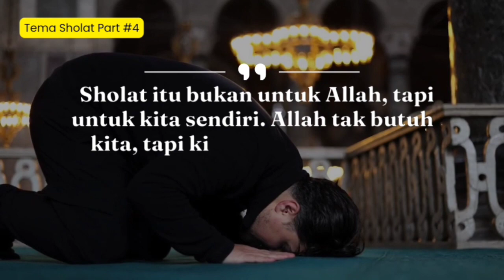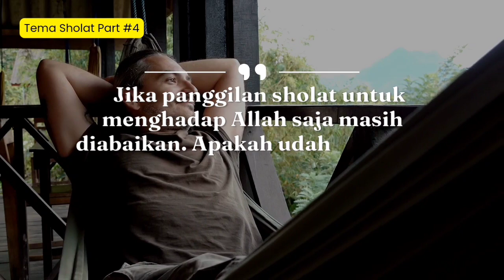Kumpulan Kata Kata Motivasi Islam tentang Sholat Part 4